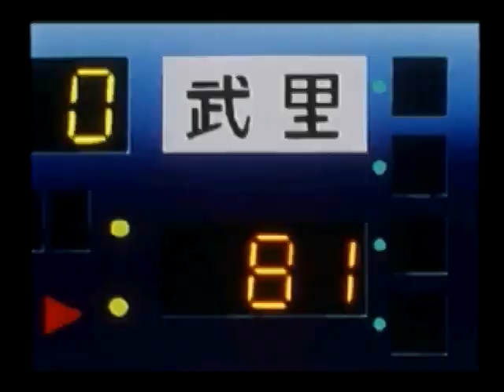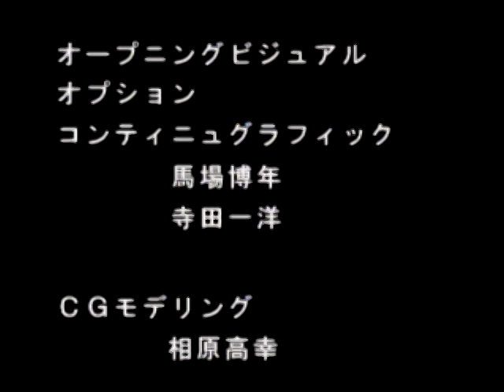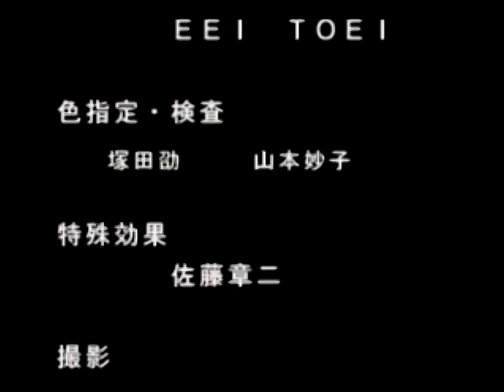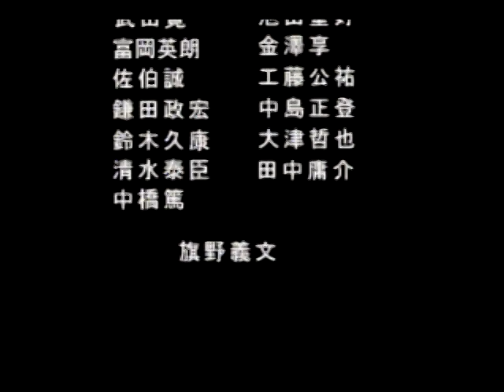テレビアニメ スラムダンク I Love Basketball（セガサターン・1995年）OP～ED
発売日: 1995年8月11日
販売: バンダイ
機種: セガサターン
ジャンル: スポーツ（バスケットボール）
価格: 6800円
製品番号: T-13301G